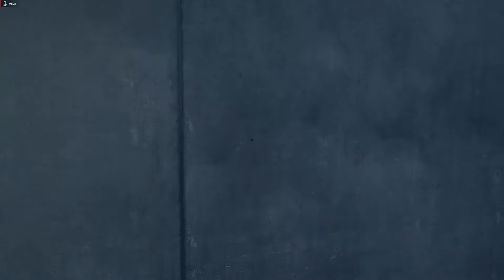Refunct; ep1 PARCORE!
lets do parcore